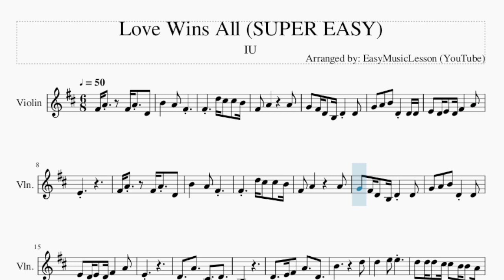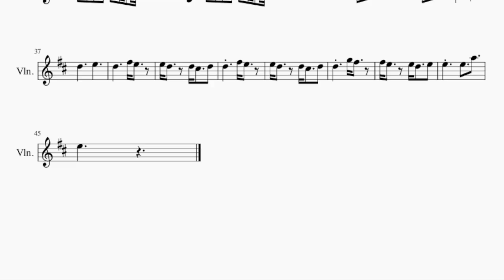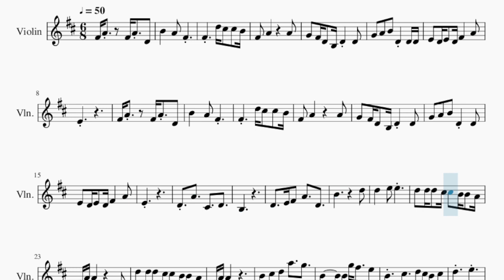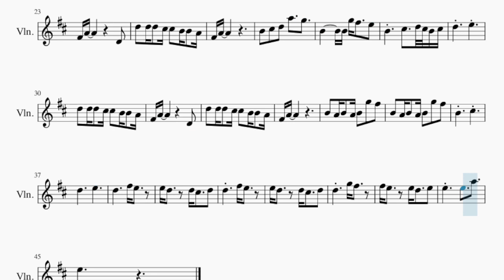SUPER EASY Violin Sheet Music: How to play Love Wins All by IU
Comment and let us know how the videos have helped you. It keeps us going! :)Here is a sheet music/tab video on the song Love Wins All (SUPER EASY) by IU on the violin. A violin sheet music arrangement which is transposed to notes that are easily played by violin, for the song Love Wins All (SUPER EASY) by IU.

EasyViolinLesson teaches you to play the your favorite instrument, through well-arranged sheet music so that you too can learn how to play Love Wins All (SUPER EASY) by IU on the violin as fast as you can. A violin sheet music with backing tracks to help your play the song better.

Chords of Violin arrangement:
D Maj   D Maj   B Min   B Min   G Maj   G Maj   A Sus 4   A Maj
B Min   F# Min   G Maj   B Min   F# Min   G Maj   A Sus 4   A Maj
D Maj   D Maj   B Min   B Min   G Maj   G Maj   D Maj   G Maj
G Maj   D Maj   G Maj   A Dom 7   G Maj   A Maj   D Maj   D Maj
B Min   B Min   G Maj   G Maj   D Maj   G Maj   G Maj   D Maj
G Maj   A Dom 7   G Maj   A Maj   D Maj   D Maj   B Min   B Min
G Maj   G Maj   A Sus 4   A Maj

Melody notes of Violin:
F#4 A4   F#4 A4 D4
B4   A4 F#4
F#4   D5 C#5 C#5 B4
F#4 A4     A4
G4 F#4 D4 B3 D4 D4
G4 A4 B4 D4 D4 D4
E4 D4 E4 D4 F#4   A4
E4
B4   A4 F#4
F#4 A4     A4
G4 A4 B4 D4 D4
E4
D4 A4   C#4   D4
B3
D4   E4 F#4 A4   D4
B4       D5
D5   E5 E5
D5 D5 D5 C#5 C#5 B4 B4 A4
F#4 A4       D4
F#4 A4
B4 C#5 D5 A5   G5
B4     B4 G5 F#5   E5
B4   C#5   D5 C#5 B4 C#5
D5   E5
F#4 A4       D4
F#4 A4
B4 A4 B4 A4 B4 G5 F#5
B4   C#5
D5     E5
D5     F#5 E5
E5 D5   D5 C#5   D5
D5   F#5 E5
D5   G5 F#5
F#5 E5   E5 D5   E5
E5   E5   A5
E5